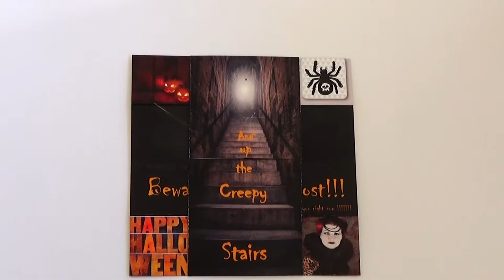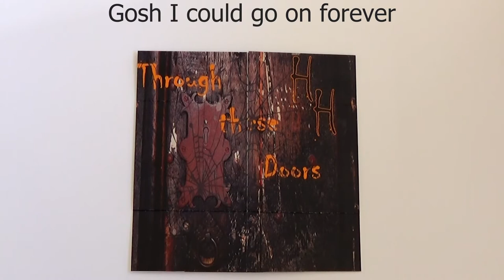SKU 12 Happy Haloween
This is without a doubt the scariest Haloween card ever.
Do you want to argue : Bring it on